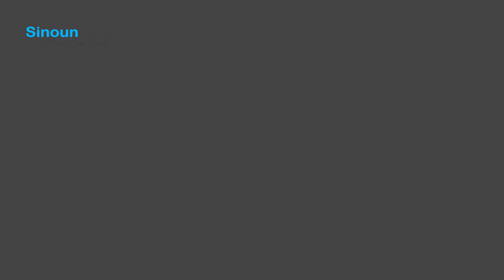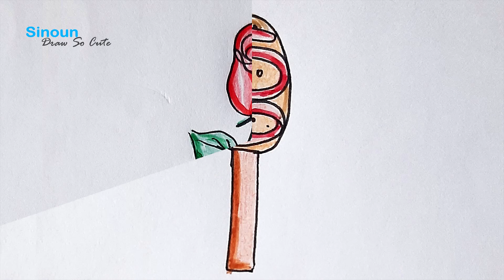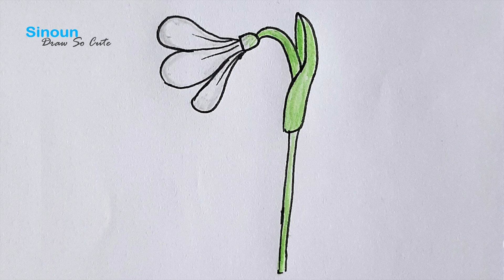50 Draw so cute compilation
50 Draw so cute compilation

★About This channel Sinoun Draw So Cute :
Here you will find alot of drawing so cute with my channel.